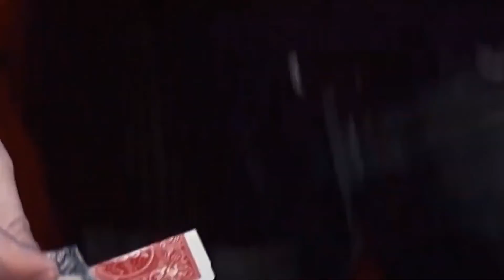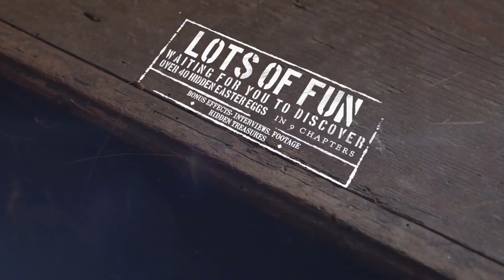True Astonishments Box Set par Paul Harris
Imaginez le frisson que vous avez ressenti en lisant les premiers livres de Paul Harris ou les livres de l’Art de l’étonnement.